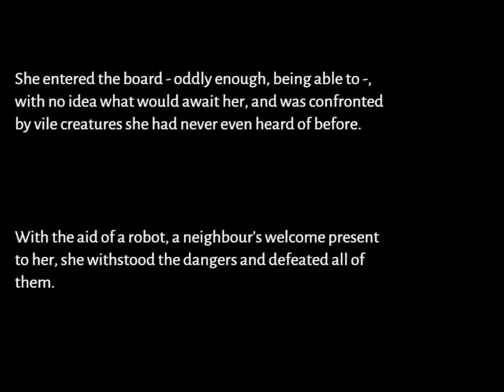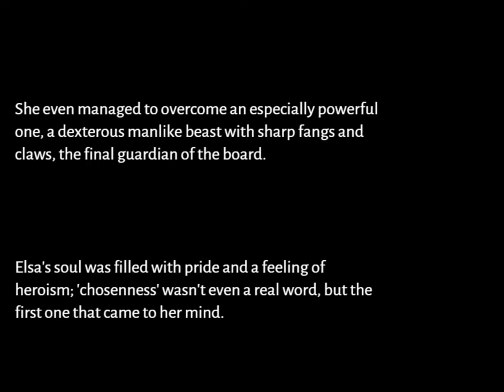BOARD GAMES - Let's Play 「 Game Master Plus (Joker) 」 - 1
Game Master Plus
Developed by Great Potion Games/Saireau

Walkthrough/Playthrough/Let's Play

Description:

Elsa is a girl who recently moved to Home with her mother. While hunting bats with her combat robot, Elsa discovers that she can open the game board portals, which promise riches and power to those who clear them.

I really dislike drop systems where enemies have a rare chance to drop sellable items rather than dropping guaranteed money, since that makes it hard to break even financially.

0:00 Unlocking the Secret Class

You normally choose between Fighter or Tinker, which are simpler, straightforward classes. However, if you keep refusing each choice, the game eventually makes you a Joker, a gimmicky blue mage class.

1:33 Home

Like in PoD, you have to collect hidden items and look for secret passageways.

To continue the story, talk to your mom to receive a package and deliver it to the engineer.

According to the guide of the original version, you can activate the piano during the first minute of the engineer's countdown, but it doesn't seem to work in this version. Maybe the trigger is different?

17:10 Hidden Money Room

In Westway, there's a hidden room containing urns full of currency. This is important, since the game is so stingy with money. You can also pay the chicken to increase the spawn rate of elite enemies.

19:25 Home P2

Return to the engineer to get your combat robot, and then do the battle tutorial with the Champion. She won't attack, so don't waste any MP, especially from the robot. Annoyingly, recovering robot HP and MP requires special items that you can't obtain easily.

30:21 Slumberwoods & Hushlands

You can fight the bat, which has a low chance of dropping potions. Sadly, it's so low that it's hard to break even, so fighting it too much is just a drain on resources.

34:39 Game Board 1

Hope you made some sufficient preparations. Note that you can retreat from the board, which will cause all red encounter nodes to reactivate. You can take advantage of this to grind, but note that you would need three card drops to break even with fully recovering the robot.

To unlock the boss, you must get to all blue MP healing nodes.

40:43 Boss: Jerax

This boss is very weak to fire, which means the robot can make short work of it. I guess it's deliberately easy because Elsa won't have much MP at this point.

41:28 Board 1 Cleared

Sadly, the reward is random and may or may not be suitable for your class.

Sadly, I can't revisit the board, which means I can't get old cards in case I need to relearn skills for the Joker class. I'm starting to regret this class.

The merchant now has new stuff, and I recommend getting the stunning skill for the robot.

You can't return to Home yet, since the four-person party is blocking the path. That's aggravating if you really need to heal the robot.

48:25 Hushlands

Talk to the elf near the fountain, and then go back to the Slumberwoods to talk to the elf near the board portal. You learn that you need to use honey on golden flowers in order to get rid of the slime frogs that block your path. The bat in that map also has a one-time honey drop.

Near the second portal, there's a whirlpool that takes you back to town, allowing you to bypass the annoying adventurers.

55:38 Back on the Other Side

There's some new NPC dialogue about Elsa being the new chosen one of the boards.

58:38 Witch Hut

For some reason, upon meeting Linve, you get the chance to change Elsa's name. That's such a random placement for a naming mechanic, and it only works once.

You need to gather certain collectibles for Linve's secret concoction, which might be able to take out the strange purple plants.